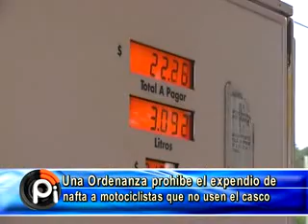Casco igual a Combustible.-